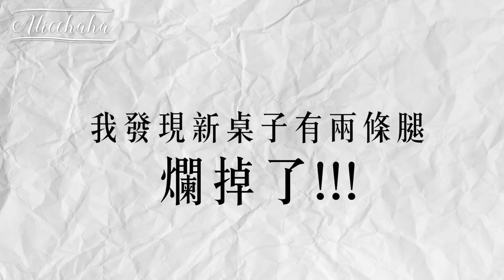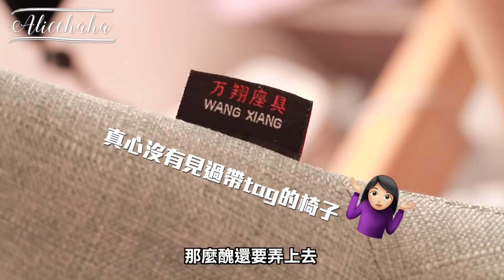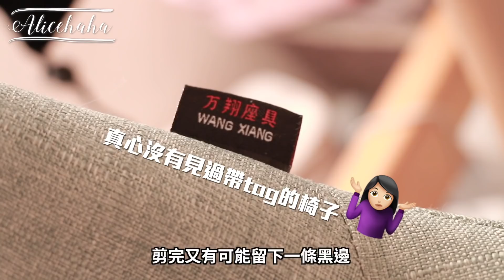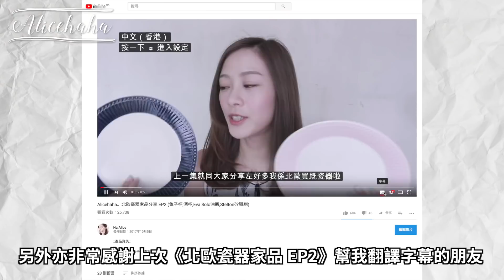房間大變身 EP1 準備篇｜淘寶桌子、家品、變身全紀錄｜含中文字幕｜Alice Ha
終於找數了，一連兩集的《房間大變身》
有點長氣，盡量剪得節奏明快和生動
另外配有中字，希望大家喜歡

This video is directed and edited by Alice Ha.

誠邀大家為我加入字幕，謝謝！